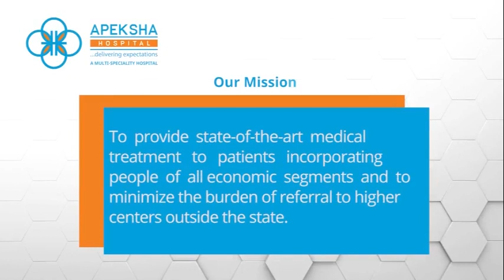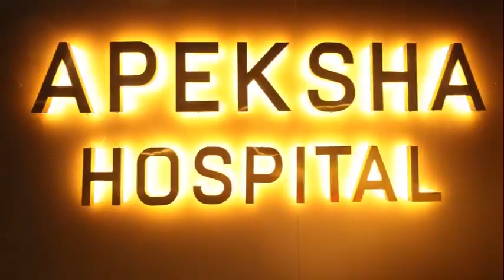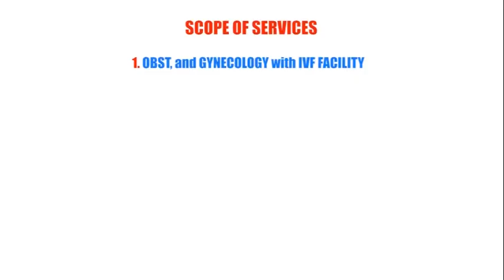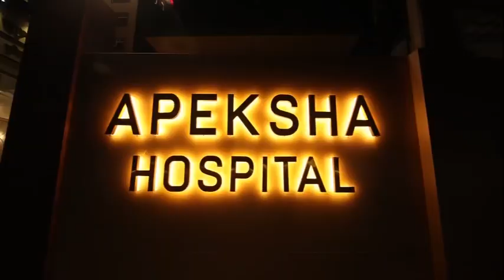Apeksha Hospital | Dibrugarh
Dibrugarh | Apeksha Hospital - Delivering Expectations

A Multi-Speciality Hospital

Now open in Dibrugarh

📍Jalan Nagar, AMC Road, Dibrugarh, Assam